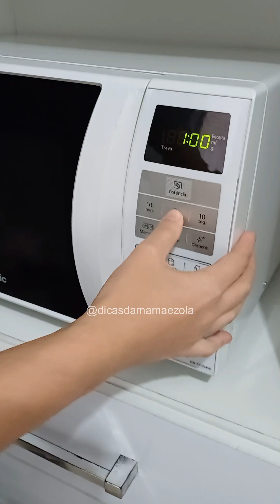Coloque Folhas de Louro no Microondas e Você Vai Me Agradecer Por Isso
Essa potente mistura vai deixar seu micro ondas limpo e cheiroso gastando pouco!